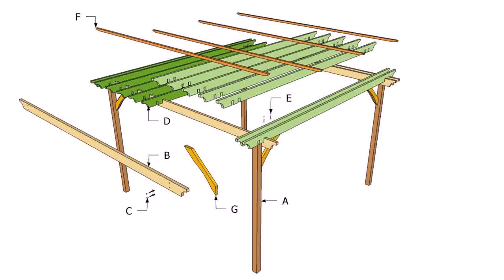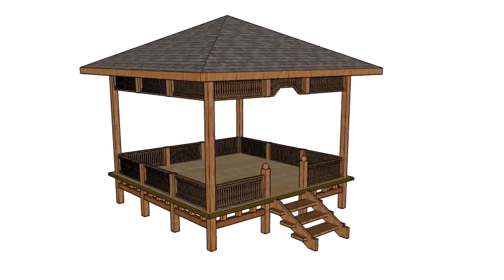Wood Patio Pergola Plans - Gif Maker DaddyGif.com (see description)